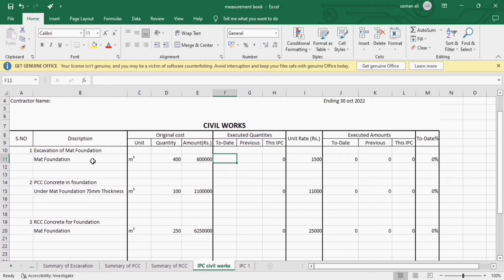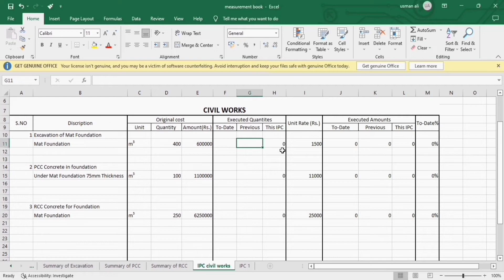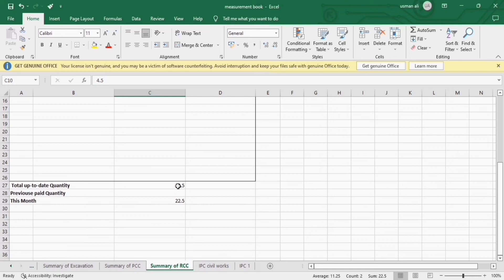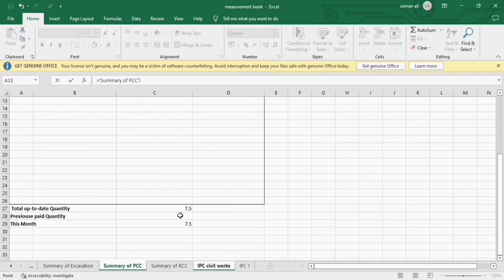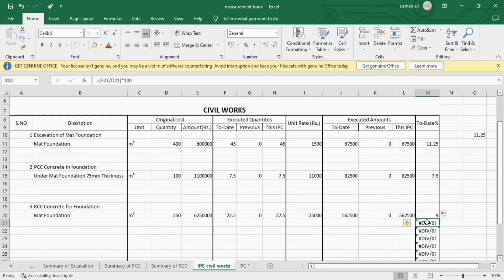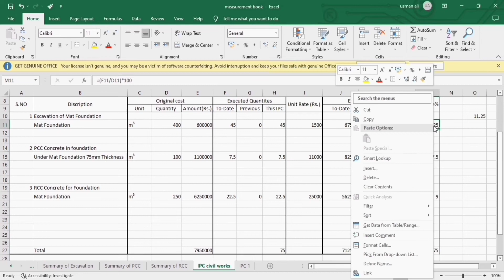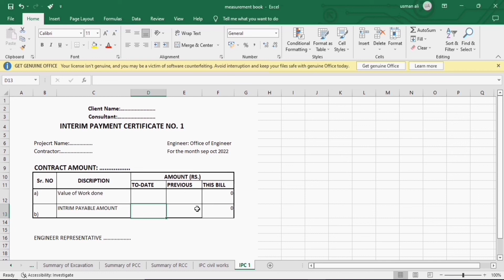How to Prepare Interim Payment Certificate For a Complete Project (IPC)||Quantity Surveyor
How we can creat IPC after completing measurement book and summary